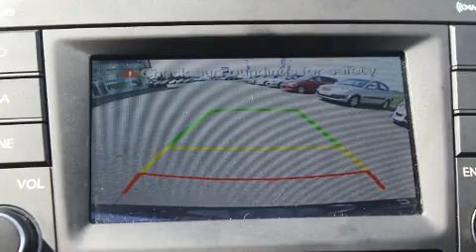2014 Hyundai Sonata GLS/TOIT OUVRANT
Allez-y, demandez à essayer la Hyundai Sonata 2014. Cette berline 5 passagers affiche moins de 40 000 km au compteur. Ce véhicule offre une transmission automatique à traction avant et un moteur 4 cylindres de 2,4 L. Ce véhicule se distingue vraiment de ceux de la concurrence: des lampes de lecture avants et arrières, un compte-tours, des essuie-glaces intermittents, un volant gainé de cuir, un ordinateur de bord, une banquette arrière à dossiers rabattables séparés, et un régulateur de vitesse. Sièges chauffants avant et arrière et climatisation contrôlée pour le grand confort des occupants. Ses roues en alliage sont bien proportionnées et ajoutent à son look. Le toit ouvrant assisté illumine l'habitacle de lumière naturelle. Vous et vos passagers apprécierez la sonorité de la chaîne stéréo, qui comprend une lecteur CD et une connexion MP3, commandes audio sur le volant, et 6 haut-parleurs parfaitement positionnés. Ce véhicule comporte de nombreuses caractéristiques de sécurité: coussins gonflables à l'avant avec détecteur de poids du passager, rideaux gonflables pour protéger la tête, système antipatinage, appuis-tête avant anti-coup de fouet, un avertisseur d'urgence, et freins antiblocage. Le dispositif d'assistance au freinage applique une pression supplémentaire sur les freins lorsqu'il détecte une situation d'urgence. Nous avons le véhicule que vous cherchez, au prix qui respecte votre budget. N'hésitez pas à nous appeler.